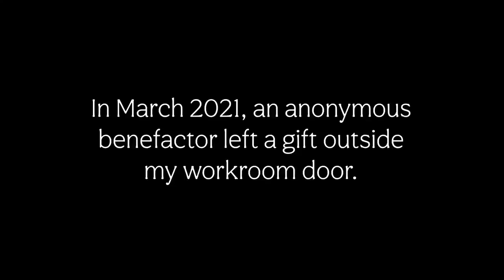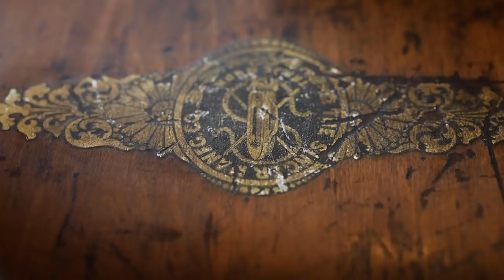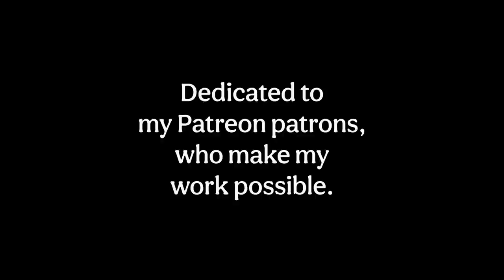Restoration Eye Candy: An Abandoned Singer 28K Sewing Machine Comes Back to Life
Someone left antique sewing machine on my doorstep. No note, no name, just a grimy but sweet Singer 28K (a hand-cranked model made in 1910) in its case.

What was I to do, but take it in and care for it as my own?

Please note that THIS IS NOT A HOW-TO VIDEO.

It's a bit of eye candy for those who, like me, enjoy watching beautiful old tools and machines brought back to life. DO NOT, under any circumstances, undertake to fix up and old sewing machine with only this video as your guide.

For thorough instructions on antique sewing machine repair, I highly recommend the YouTube channel Vintage Sewing Machine Garage, from which I have learned a great deal:

And there are many others, as well.

Before you use any of them on your own machine, do your research on how they are to do be used in this context. If you accidentally strip off your decals by using the wrong thing, don't come running to me.

Evaporust Gel (for rusty bits that could not be submerged)

Evaporust (for rusty bits that could be submerged)

Zymol Pre-Wax Cleaner and Zymol Wax (used on the black metal parts of the machine)

Mother's Mag and Aluminum Polish (used to shine up non-black metal parts)

Magnasonic Jewelry Cleaner (used for nickel- and chrome-plated bits and pieces)

Johnson Paste Wax (for waxing the wood case and wood base)

Boiled Linseed Oil (for cleaning the beat-up wood finish before waxing)

Super Fine (0000) Steel Wool (used to apply the Boiled Linseed Oil)

And I bought my sewing machine oil from etsy shop "The Treadle Lady."

My patrons at all levels are dear to me, and we have a marvelous time. As always, they are the reason I am able to do what I do.